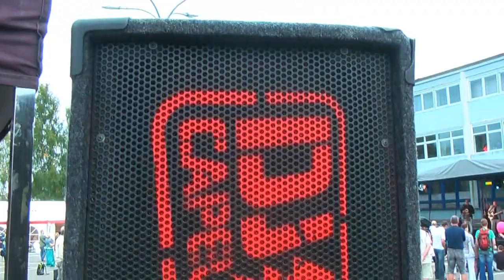Skateshop.cz & JF Show na Magna - Den pro celou rodinu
Skateshop.cz ve spoluprácí s JF Show agenturou bmx ridera Honzy Jílka uspořádal v sobotu 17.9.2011 exhibici v rámci Dne pro celou rodinu firmy Magna.
Riders Michael Berry Beran, Tomáš Flasar, Tomáš Vařeka, Honza Volf a Petr Bílek předvedli to nejlepší a nejodvážnější ze svého arzenálu, rozdaly se desítky cen od Skateshop.cz v soutěžích pro všechny generace a rozhodily stovky samolepek!